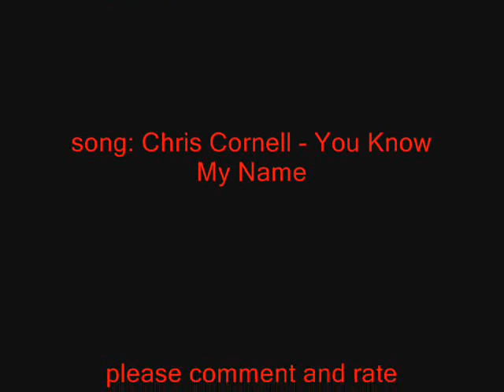The Doctor - You Know His Name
My first Doctor Who MV so please go easy on me, the song is You Know My Name by Chris Cornell (the James Bond Casino Royal theme song)